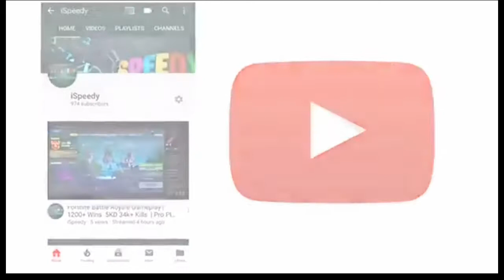Dropping 19 KILLS IN SOLO!!! | Aggressive Gameplay | Best Fortnite player | (Fortnite tips)